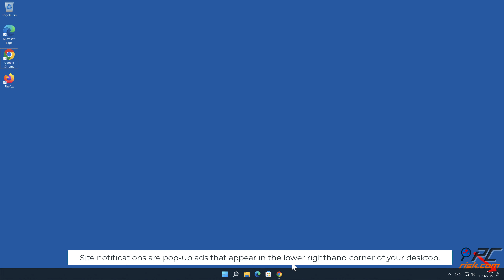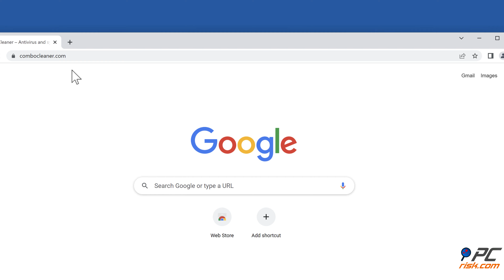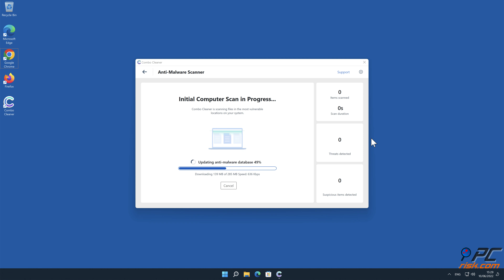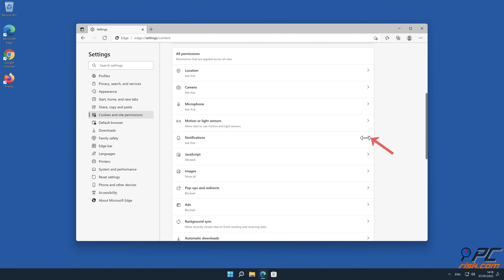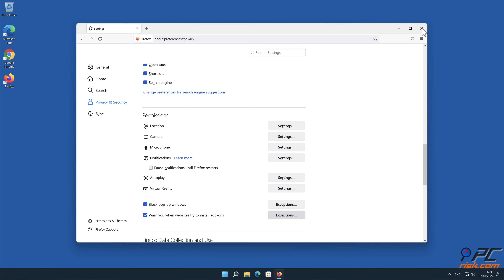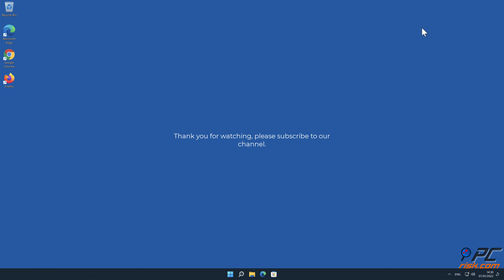notificationnewspro.com ads - how to remove?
Video showing how to remove unwanted ads displayed by notificationnewspro.com website.